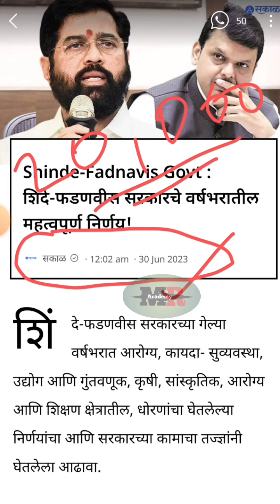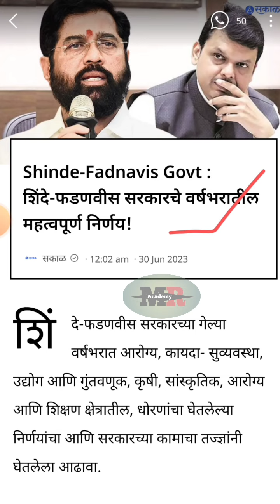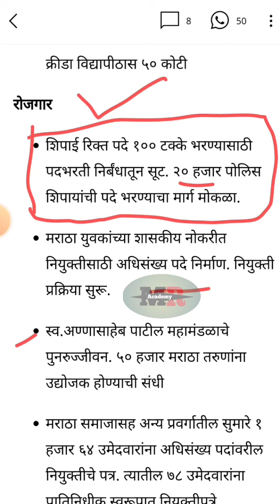२० हजार पोलिस शिपायांची पदे भरण्याचा मार्ग मोकळा.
शिपाई रिक्त पदे १०० टक्के भरण्यासाठी पदभरती निर्बंधातून सूट. २० हजार पोलिस शिपायांची पदे भरण्याचा मार्ग मोकळा.